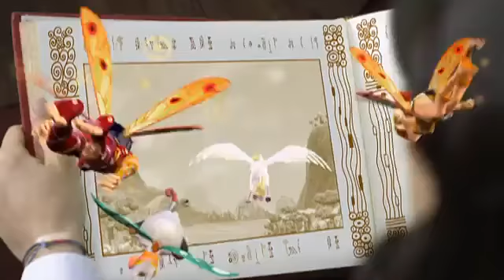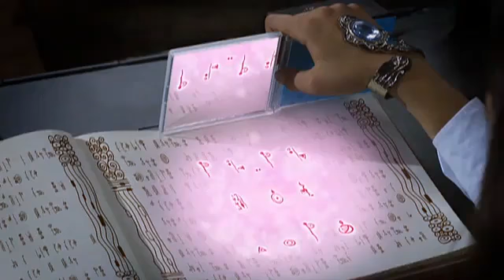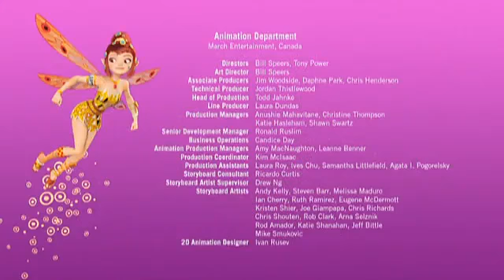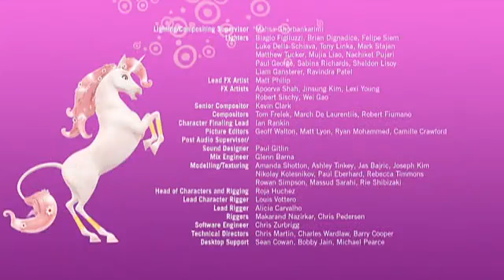Eu si Mia Sezonul 1 Episodul 5